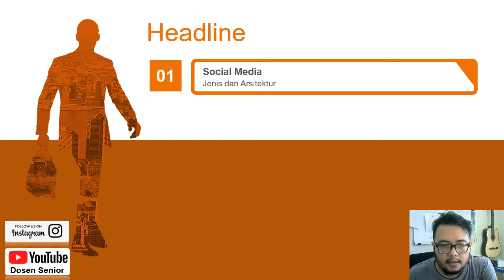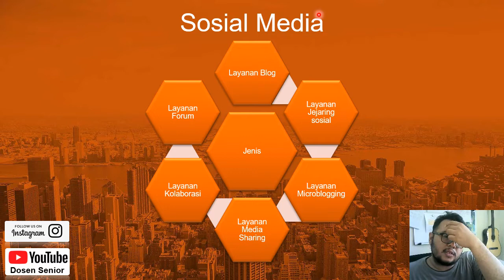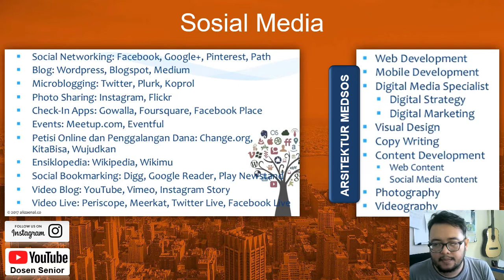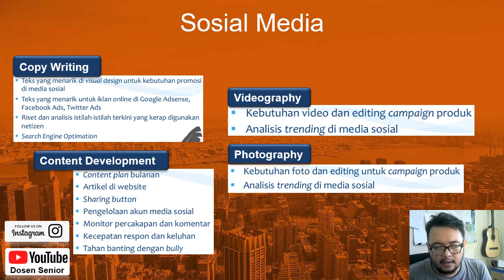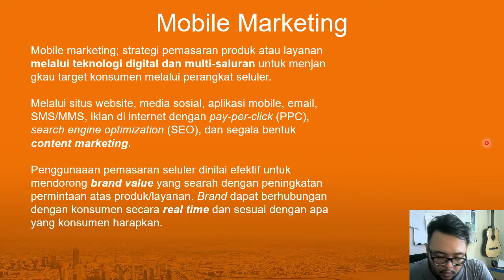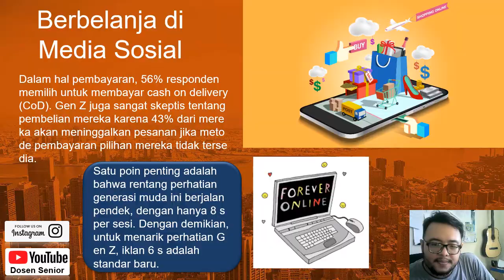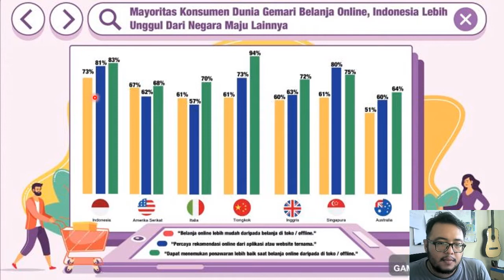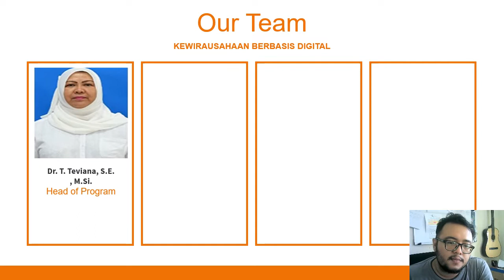CHAPTER 10 SOSIAL MEDIA DAN BRANDING DIGITAL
Assalamua'alaikum Warahmatullahi Wabarakatuh.

Dalam konsep promosi komunikasi menjadi cara penyampaian informasi produk ke konsumen, dan promosi meneruskannya dengan teknik
yang sesuai dengan anggaran perusahaan

Pengajar:
Miftah El Fikri

Terima Kasih Telah Mengikuti Kuliah Saya
Wassalamua'alaikum Warahmatullahi Wabarakatuh.

EL